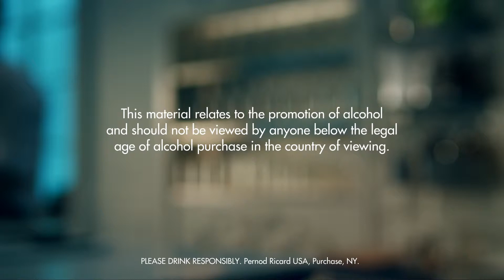BLINKER DRINK RECIPE - HOW TO MIX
INGREDIENTS
3 Parts Bourbon
1 Dash Grenadine
1 Part Grapefruit Juice
Ice Cubes